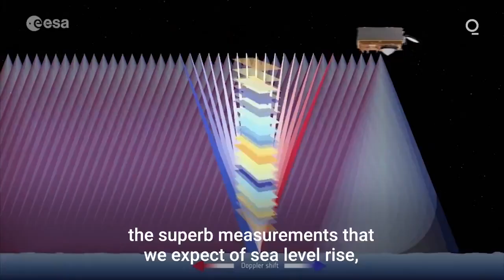New Satellite to Track Changes in Sea Levels Caused by Global Warming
This satellite will tell us more about the world's oceans.

Sentinel-6 Michael Freilich, to give it its full name, is due to be launched from Vandenberg Air Force Base in California later this month.

It will measure sea-surface height, wave-height and windspeed using radar altimetry.

This will allow scientists to monitor changes in sea levels caused by climate change.

"The main instruments on board include a dual frequency radar altimeter. This is the primary instrument of the mission. And that's the one that's measuring sea surface height, significant wave height and wind speed over the ocean," says Craig Donlon, Sentinel-6 Mission Scientist.

"And from those measurements, we can actually have the superb measurements that we expect of sea level rise, but also the waves, the significant wave height, which is the top one third of the waves if you were to look at them in time."

The new radar altimeter is called Poseidon-4 and offers very precise measurements.

Data gathered from Sentinel-6 will be used alongside information from other satellites to build as complete picture of the oceans as possible.

"Sentinel-3 is providing the sea surface temperature and the ocean biology measurements. Sentinel-1 is providing radar imaging measurements of ocean swell waves, of sea ice. Sentinel-2 provides high resolution measurements in the coastal zone. And when these are used together, a wonderful view of the Earth's oceans can be achieved. It's almost like a painting," says Donlon.

"As you add more colour, you get a brilliant view of our wonderful planet. And that's just not possible if you only have a few spacecraft. So diversity is really important. And that's what Copernicus is all about, is making sure we have the right spacecraft, the right instruments to paint that wonderful picture of planet Earth."

Sentinel-6 is just the latest in more than three decades of radar altimetry.

It will replace the Jason-3 satellite. To begin with, they will fly in tandem just 30 seconds apart, so that any differences in data can recorded to allow measurements in this long-term study of the oceans to remain stable.

"We now have a nearly 30 year long sea level record, and Sentinel-6 will ensure continuity of this altimetry based sea level record. This is very important," explains Anny Cazenave, Senior Scientist, Laboratoire d'Etudes en Géophysique et Océanographie Spatiales.

"With a long record we can precisely measure the acceleration, we eventually can detect new regime, tipping points. For example if there is runaway in the melting of Greenland or Antarctica, sea levels will record this runaway change because it is an integrator of all change that are occurring in the climate system. So we will be able to see some some change, big change in the global climate."

Understanding how quickly sea levels are rising and what locations are most at risk from the phenomenon is crucial.

Ten percent of world's population live in coastal zones less than 10 metres above sea level. A large rise puts those communities in danger,

"Sea level rise is accelerating. And it is not geographically uniform. In some regions the rate of rise is two to three times faster than the global mean. This means that in these regions the elevation since the beginning of the 90s, these are now nearly 30 centimeter, which is not negligible," says Cazenave.

The information gathered by Sentinel-6 will have far reaching significance.

It could be used for weather forecasts, mapping the topography of the seafloor and even by insurance companies to calculate flood risks.

"Eleven of the fifteen largest megacities are located at the coast. And this number will double, I mean, the number of people living in coastal area will double by 2060. Knowing how much the level is rising at the coast and how much it will rise in the future in coastal areas is of use, it's a useful measurable for human beings," adds Cazenave.